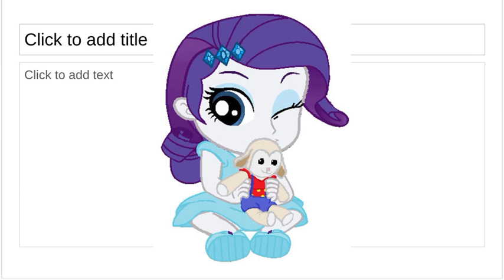Frozen Mikey Style: Do You Wanna Build a Snowman